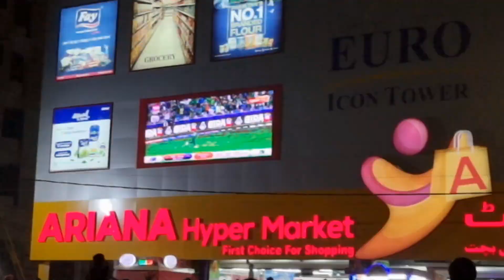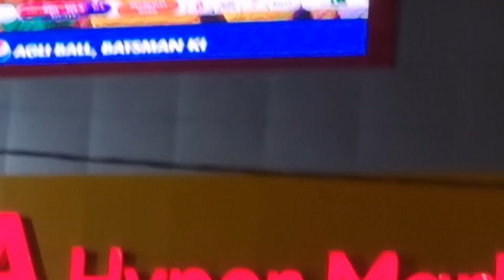Semi Final | Well done Pakistani team